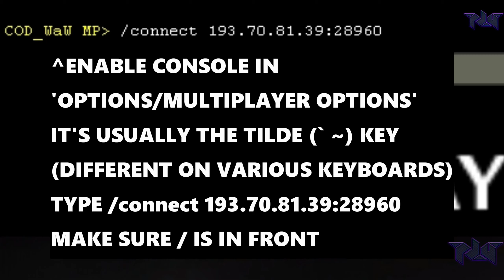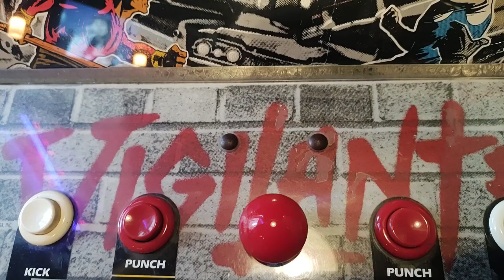CODWAW Players Vote FREE FOR ALL On The SMALLEST MAP + Joining Multiplayer w/ Directions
World At War Players vote to play Free For All on Dome and it's instant chaos. Also, directions on how to join multiplayer in 2023.

Current IP: 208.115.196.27:28960 or refresh in game server list

Check rb.gy/zkyaf for any other changes

0:00 Mad Chaos On Dome w/ Free For All
5:30 About False Positives With Win10 Vs Win7
8:38 Simple Server Joining With File